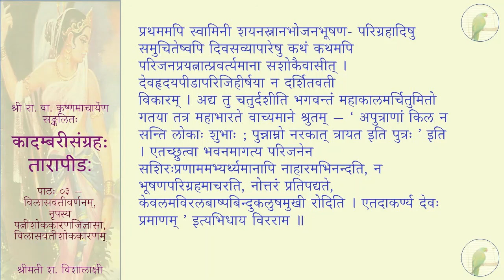कादम्बरीसङ्ग्रहः (पूर्वभागः) - तारापीडः - पाठः ०३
पाठः ०३ — विलासवतीवर्णनम् , नृपस्य पत्नीशोककारणजिज्ञासा , विलासवतीशोकका